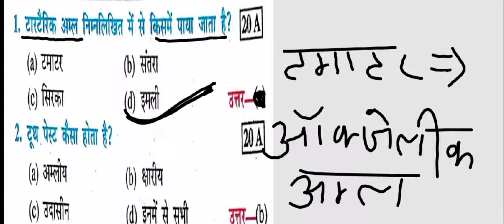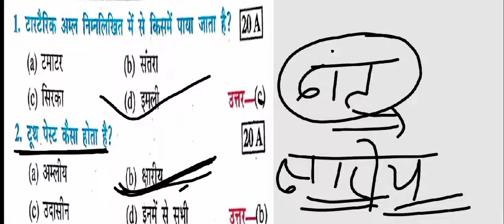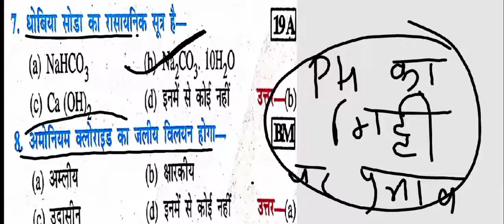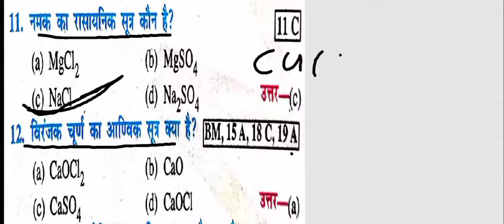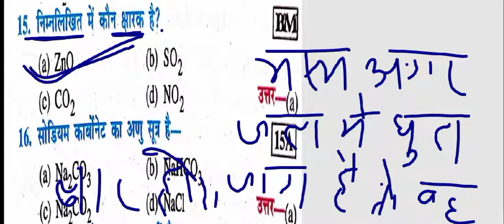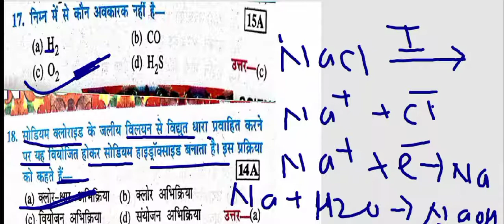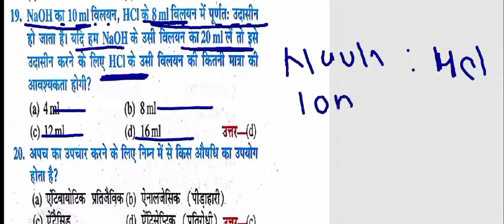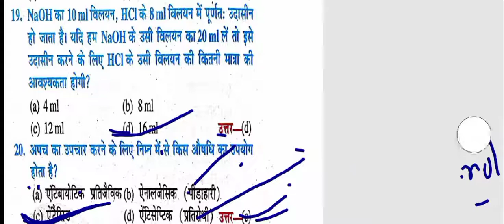🟣वस्तुनिष्ठ प्रश्न || 💥अम्ल भस्म और लवण Unit - 2 || 🛑रसायन विज्ञान ||💥By Balmiki Singh Yadav Sir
🔴 Rajvati Academy YouTube Channel ||

                 🟪   ||  T - 20- T सीरीज  ||
🟣सभी Exam के लिए Science के वस्तुनिष्ठ प्रश्नों कि तैयारी करायी जाएगी ||
1. रसायन विज्ञान {Science}
2. जीवविज्ञान {Biology }
3. भौतिक विज्ञान { Physics }

🔴 Join Telegram Channel For PDf -:
    1. Rajvat Academy
    2.Balmiki Yadav Sir

     1.Rajvati Academy YouTube परिवार

             🟪|| 10th Class Science Portion  ||
             1. Physics (भौतिक विज्ञान )
             2. Chemistry ( रसायन विज्ञान )
             3.Biology (जीव विज्ञान )

           🛑 || Bsc Chemistry (H) ||